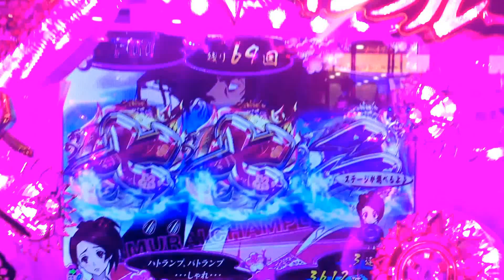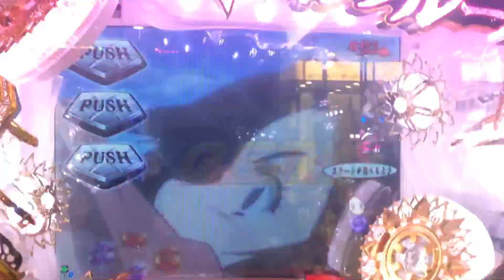【CRサムライチャンプルー3 LSX】 ラッシュで当たるまで③ フウステージ